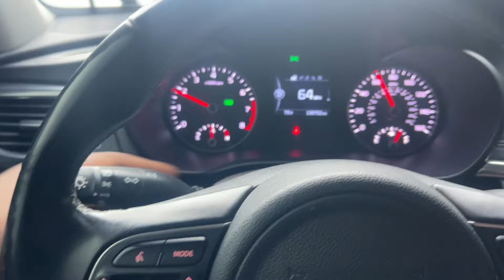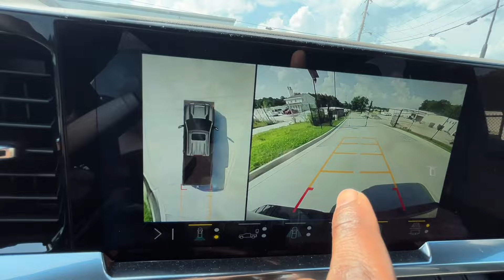MY FIRST TIME DRIVING A DIESEL TRUCK (CRAZY FAST)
Make sure to like, comment and subscribe 👍🏾and also turn on post notifications 🔔 so you'll be notified every time I drop a video and so you won't have to keep searching for my channel !